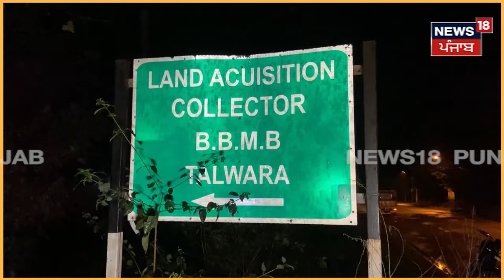Tanda Road Accident | ਟਿੱਪਰ ਤੇ ਬਾਈਕ ਦੀ ਹੋਈ ਟੱਕਰ, ਮੌਕੇ 'ਤੇ ਫ਼ਰਾਰ ਹੋਏ ਬਾਈਕ ਸਵਾਰ | Punjab News | N18V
ਟਿੱਪਰ ਤੇ ਬਾਈਕ ਦੀ ਹੋਈ ਟੱਕਰ, ਮੌਕੇ 'ਤੇ ਫ਼ਰਾਰ ਹੋਏ ਬਾਈਕ ਸਵਾਰ, ਟਿੱਪਰ ਚਾਲਕ ਨੂੰ ਕਹਿੰਦੇ 'ਤੇਰੀ ਕੋਈ ਗਲਤੀ ਨਹੀਂ'।

 News18 ਪੰਜਾਬ/हरियाणा/हिमाचल एक क्षेत्रीय न्यूज़ चैनल है जिसपर ਪੰਜਾਬ, हरियाणा, हिमाचल, देश एवं विदेश की खबरें प्रकाशित की जाती हैं | समाचारों क साथ-साथ इस चैनल पर समकालीन विषयों पर वाद-विवाद एवं विशेष सीरीज भी प्रकाशित होती हैं जो की काफी रोचक एवं सूचनापूर्ण हैं |n18oc_Tanda